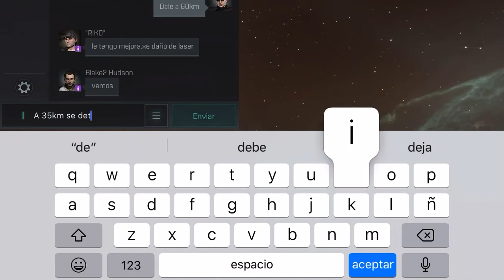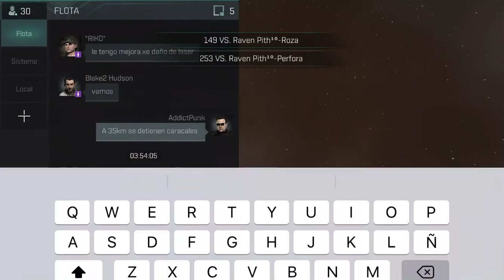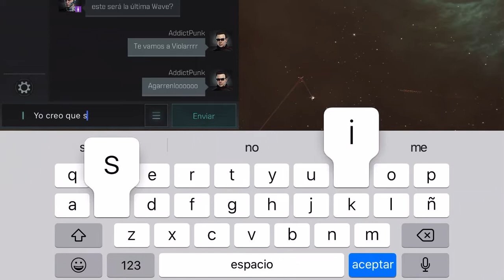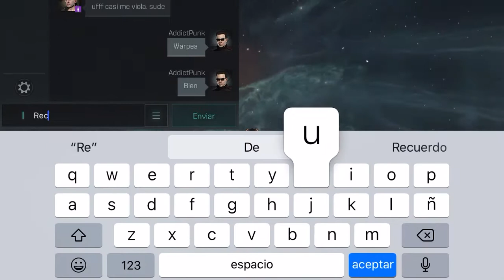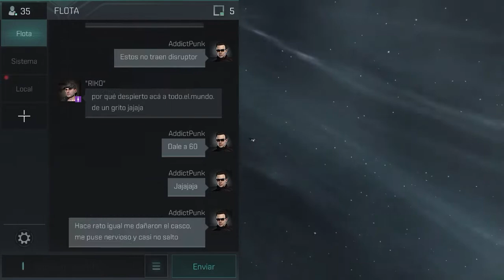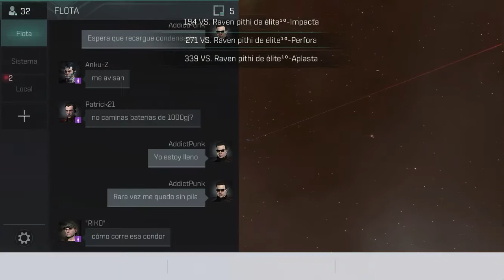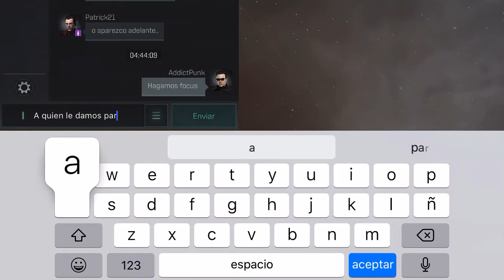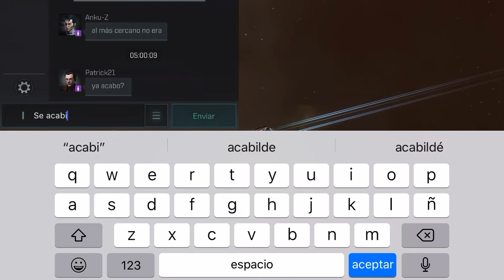EVE Echoes - 200M ISK Mission T10 (Last Wave) - Misión de 200M ISK T10 (5 players)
Hello guys, enjoy